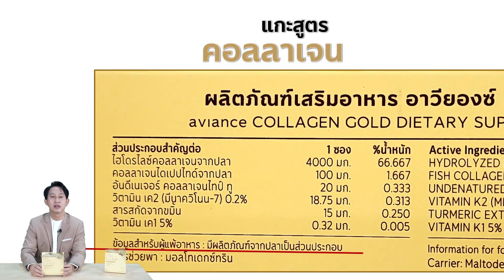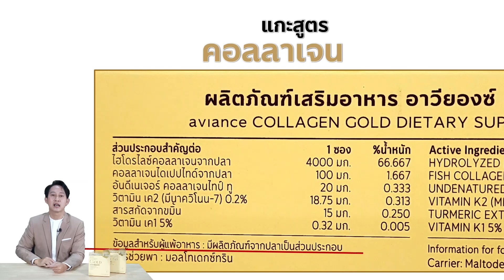ดร.แพท แกะสูตร EP.9 แกะสูตรคอลลาเจน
คอลลาเจนหลากหลาย...ไม่รู้จะเลือกอย่างไร
มาฟังผู้เชี่ยวชาญแนะนำการเลือกคอลลาเจนให้ได้ผลลัพธ์ตรงใจ
โดย ดร.ภูธฤต อรุโณทยานันท์ ผู้เชี่ยวชาญด้านสุขภาพ